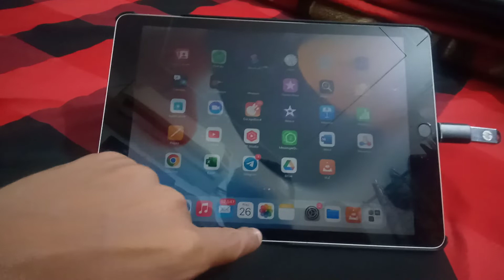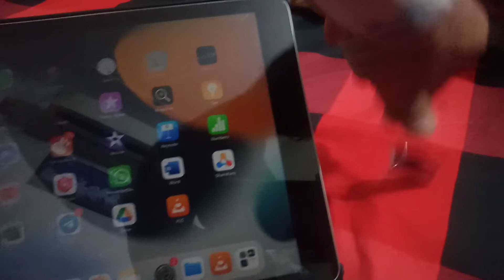use pen drive in ipad : pendrive in ipad : ipad otg pen drive use